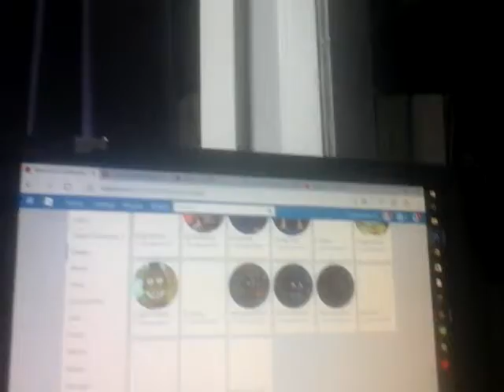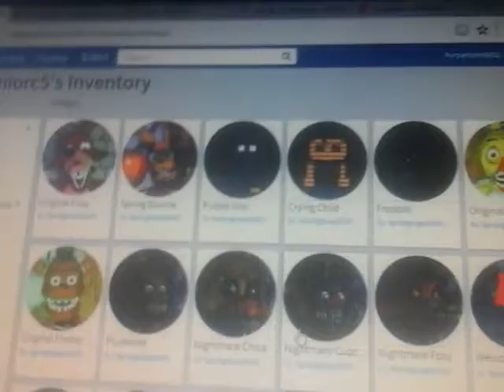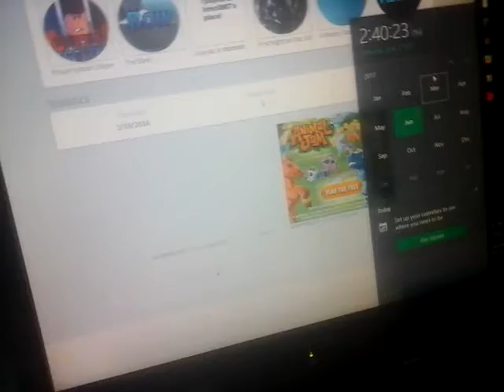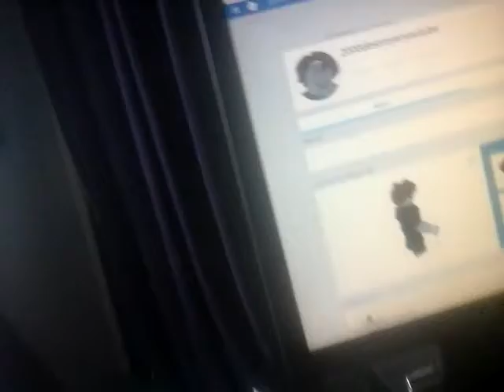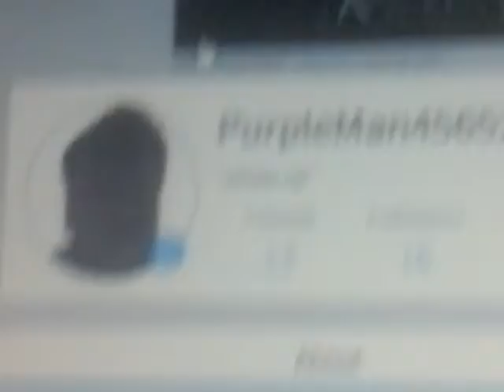Wait i joined March 18!!